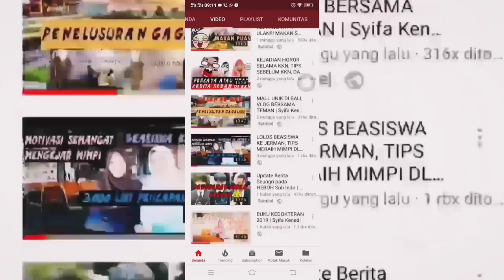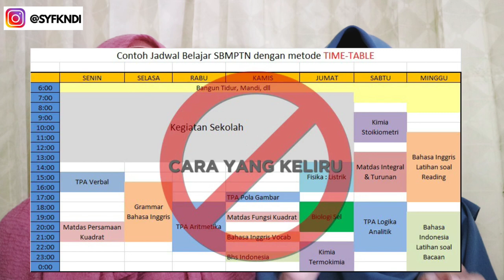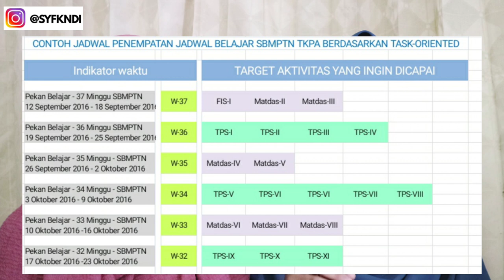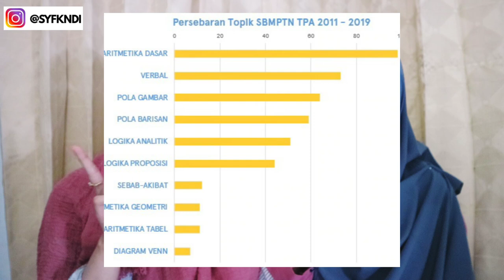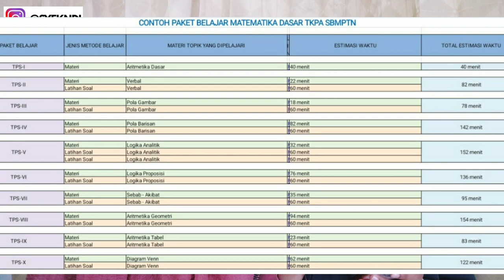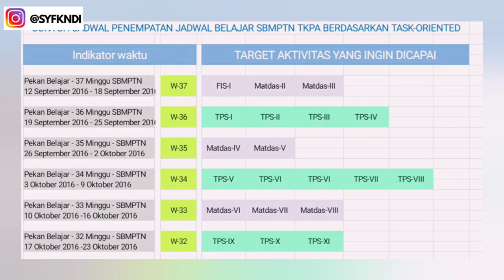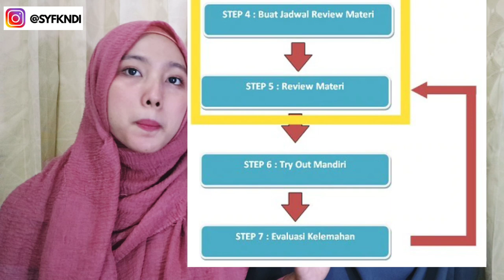Caraku Belajar sampe LULUS KEDOKTERAN | Syifa Kenedi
BTW, Syifa upload video 1-2 kali perminggu Lho.
Cheeers~